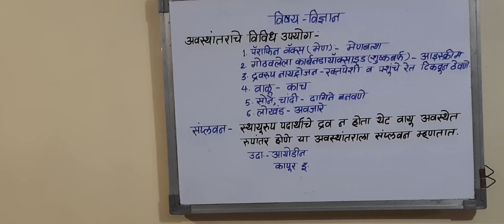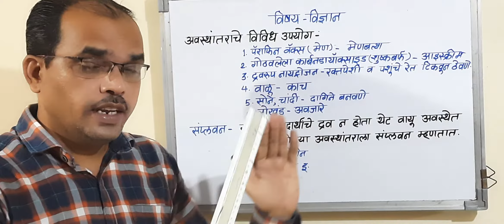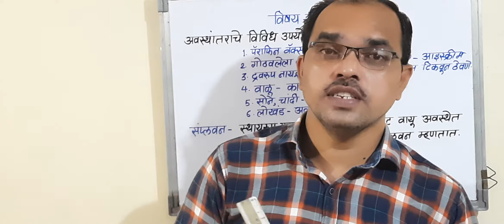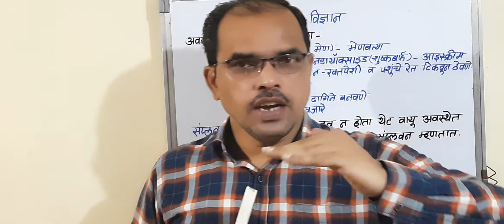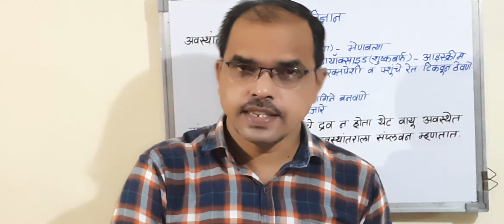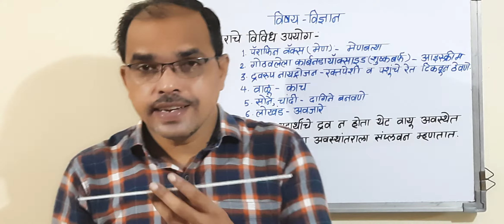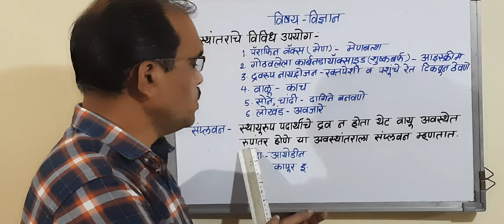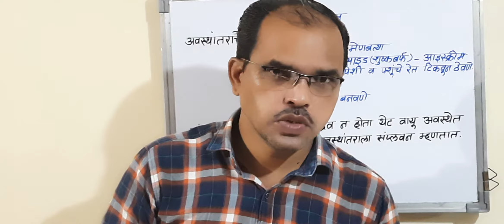पदार्थ सभोवतालचे - अवस्था व गुणधर्म भाग -3 ( इ. 6 वी ) विषय - विज्ञान